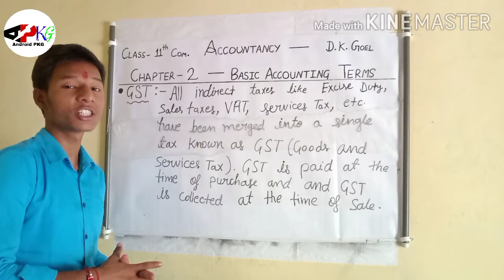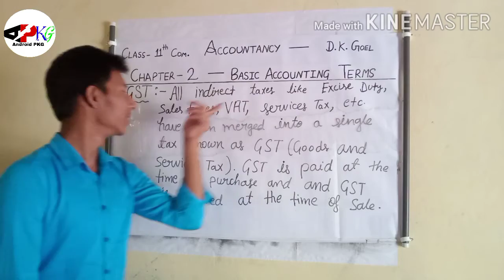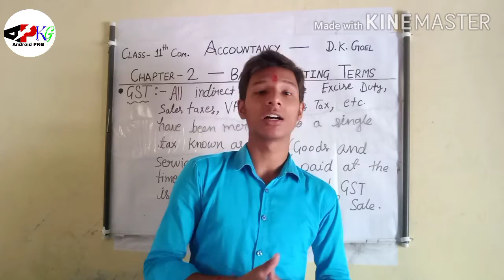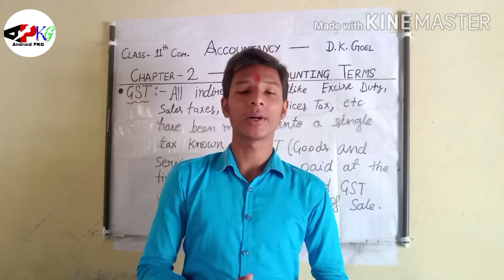About GST.(Goods and Services Tax.)|Class 11th Ch-2nd Basic Accounting Terms| ACCOUNTANCY D.K.Goel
In this video we will study about chapter 2nd of accountancy:-

In this video we will study about GST (Goods And Services Tax) | Chapter 2nd | Accountancy |

This video include all this topics :-

1.Meaning of GST.

This video will help you to understand all these terms of accountancy used in accounting in simple way.